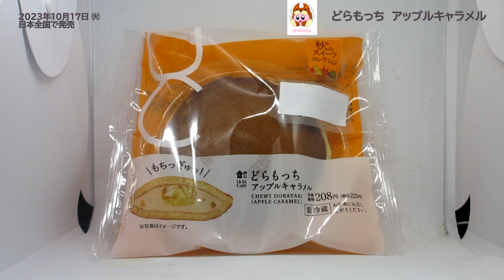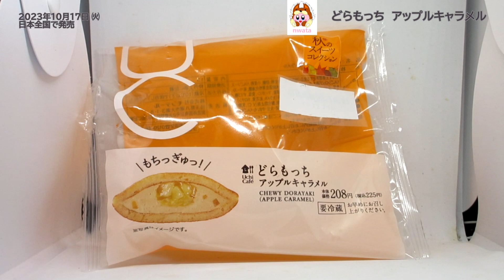どらもっち アップルキャラメルを食べたよ！りんごとキャラメルクリームが相性抜群！